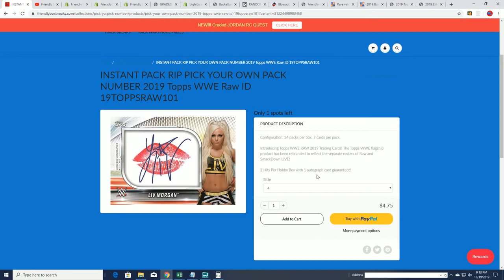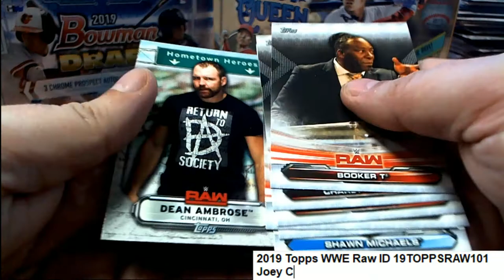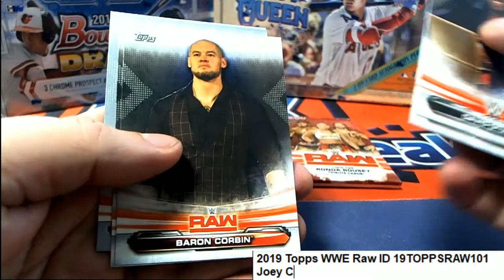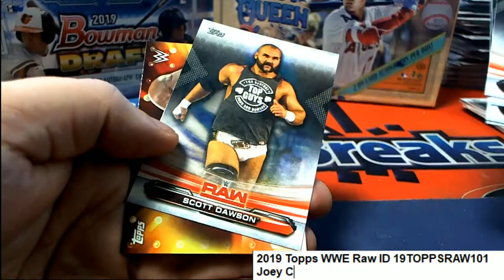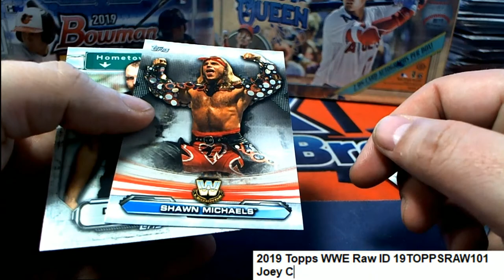2019 Topps WWE Raw Joey C's Packs ID 19TOPPSRAW101